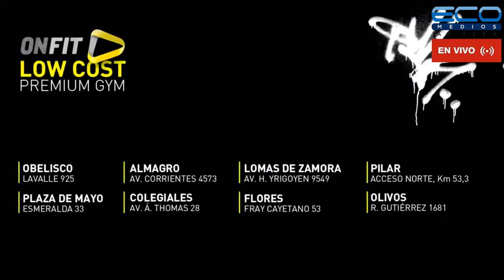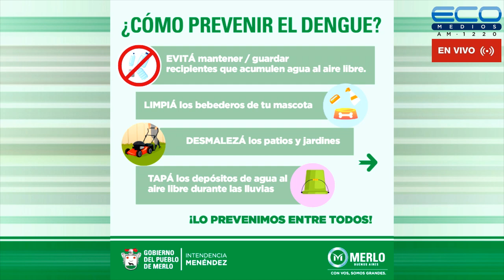CONEXION PARQUES con Lía Ghelfi 31-3-2022